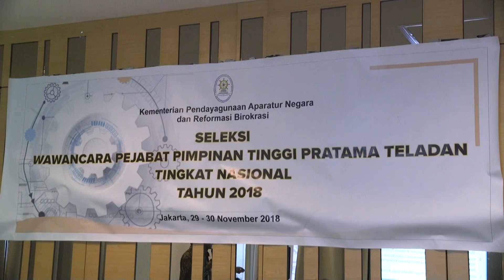5 Nominator PPT Teladan Jalani Tes Wawancara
Sebanyak 5 peserta dari 10 nominator Pejabat Pimpinan Tinggi (PPT) Pratama teladan menjalani tahap wawancara di Jakarta, Kamis (29/11). Para pejabat ini mempresentasikan inovasi dan kinerja mereka di depan lima juri yang kredibel di bidangnya.

Peserta pertama yang tampil ialah Kepala Badan Pusat Data dan Informasi BNPB Sutopo Purwo Nugroho. Diketahui, Sutopo mengidap sakit kanker paru -paru stadium 4b, tetapi tetap cepat tanggap untuk memberikan informasi kepada masyarakat melalui media. Bahkan, beiau diberikan penghargaan oleh Presiden RI Joko Widodo.

Semangatnya melawan kanker dan tetap memberi informasi akurat itulah yang menjadi alasan utama BNPB mengusulkan Sutopo menjadi PPT  Pratama Teladan 2018, dan berhasil masuk sampai tahap wawancara 10 besar.

Inovasi yang dilakukan Sutopo salah satunya adalah membangun diorama bencana di Graha BNPB sebagai sarana edukasi kebencanaan kepada masyarakat. Diorama ini dirancang dengan menarik sehingga tak membosankan ketika dikunjungi.

Peserta kedua adalah Direktur Perlindungan WNI dan BHI di Luar Negeri, Lalu Muhammad Iqbal. Dijelaskan, dia berperan untuk melindungi dan memberikan bantuan hukum kepada WNI di luar negeri.

Menurutnya, kurangnya pemahaman akan budaya negara lain juga menyebabkan banyak WNI menjadi korban kekerasan. Untuk itu, Iqbal dan stafnya selalu memberikan pemahaman dan pengajaran budaya kepada Tenaga Kerja Indonesia (TKI) yang akan bekerja di luar negeri.

Iqbal dan Tim Direktorat Konsuler Kemenlu telah  mengembangkan aplikasi "Safe  Travel" yang dilengkapi dengan tombol "Panic Button"  bagi WNI yang sedang bepergian ke Luar Negeri. WNI yang mendapat masalah, bisa menekan panic button dan langsung mendapat bantuan dari Konsulat Kemenlu.

Setelah Iqbal, adalah Direktur Pusat Teknologi Elektronika Badan Pengkajian dan Penerapan Teknologi (BPPT), Yudi Purwantoro. Yudi memimpin 70 orang perekayasa teknologi dan non perekayasa.

Dia dan timnya juga telah menghasilkan berbagai inovasi. Diantaranya adalah teknologi Pemantau Penerbangan Nir-radar, teknologi navigasi laut, teknologi Telemedicine, navigasi bandara, dan layanan lab uji berstandar internasional pada delapan laboratorium yang telah diakreditasi oleh Komite Akreditasi Nasional (KAN) sebagai Badan Uji Dalam Negeri.

Selanjutnya adalah Kepala Dinas Penanaman Modal dan Pelayanan Terpadu Satu Pintu (DPM PTSP) DKI Jakarta, Edy Junaedi. Dibawah kepemimpinannya, DPM PTSP DKI telah berkembang menjadi tiga besar agensi pelayanan di ibukota. Pelayanan ini juga bertransformasi menjadi Mal Pelayanan Publik (MPP).

Di sisi investasi, realisasi investasi di Jakarta meningkat 40,23 persen pada tahun 2017, yakni sebesar Rp 82,46 triliun. Sebelumnya, pada 2016 sebesar Rp 58,8 triliun.

Peserta terakhir hari ini, adalah Kepala Pusat Akreditasi Laboratorium dan Lembaga Inspeksi Badan Standarisasi Nasional (BSN), Donny Purnomo. Pada 2017, unit kerja yang dipimpinnya itu mencapai sasaran kinerja melebihi target yang ditetapkan. Salah satunya adalah diakuinya tujuh skema akreditasi lembaga sertifikasi di tingkat internasional melalui Pacific Accreditation Cooperation/International Accreditation Forum Multilateral Recognition Arrangements (PAC/IAF MLA).

Donny juga terlibat pada penyusunan UU nomor 20/2014 tentang Standarisasi dan Penilaian Kesesuaian, UU Jaminan Produk Halal, UU Sistem Penilaian Kesesuaian, UU terkait Perdagangan, dan UU terkait Industri.

Hari ini merupakan sesi pertama tahap wawancara. Besok, Jumat (29/11) akan dilakukan wawancara sesi kedua yang juga diikuti oleh lima peserta. Juri yang akan menilai mereka, ialah Azwar Abu Bakar, Helmi Yahya, Tasdik Kinanto, Maman Suherman, dan Nugroho Ananto.